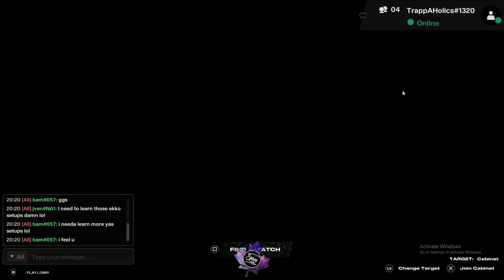THIS GAME HAS MIX !!!!!!! (2XKO MATCHES)